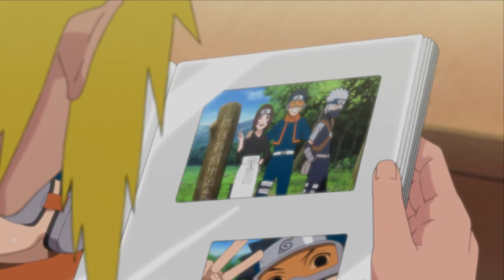♥Naruto Shippuden Ultimate Ninja Storm Revolution♥ [1440p] #006 - Kushina`s Liebling Obito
♥Naruto Shippuden Ultimate Ninja Storm Revolution mit Rayxin
♥Naruto Shippuden Ultimate Ninja Storm 3 Full Burst Playlist Folgt
♥Beschreibung
Wer sind die Akatsuki? Wie kamen diese zustande. Das alles erfahren wir hier. Alles Rund um die Akatsuki und noch vieles mehr

Wimmelbild von Elephant Games (2012)

♥LET'S PLAY Naruto Shippuden Ultimate Ninja Storm Revolution♥
Kommentiertes Gameplay von Rayxin (2014)

WICHTIGER HINWEIS:

Wenn dir das Spiel gefällt, unterstütze die Entwickler und kaufe dir den Titel im Original
   USK: USK 12
   System: PC
   Erschienen: 16. September 2014
   Genre: beat 'em up
   Entwickler: CyberConnect2
   Publisher: Namco Bandai Games